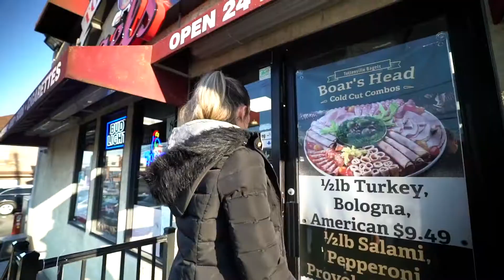Ella & Ray - The Palace at Somerset Park